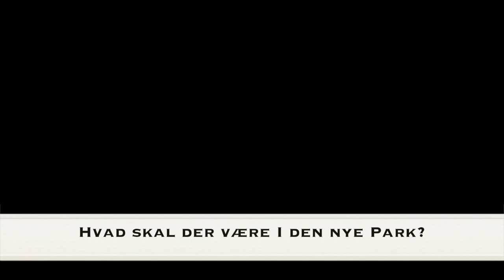Superkilen: Et Sound System fra Jamaica 1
Nicklas og Benjamin rejser til Jamaica med SUPERFLEX fra Superkilens kreative hold for at finde et lydsystem til den nye park i København.

Nicklas and Benjamin travel to Jamaica with SUPERFLEX from Superkilen's creative team in search of a sound system for the new park in Copenhagen

Film: Nikolaj Heltoft & Toke Kristiansen